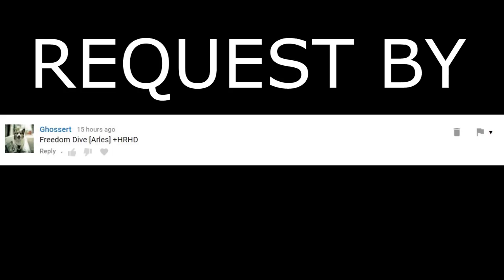xi - FREEDOM DiVE [Arles] +HDHR with pp at the side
Kappa